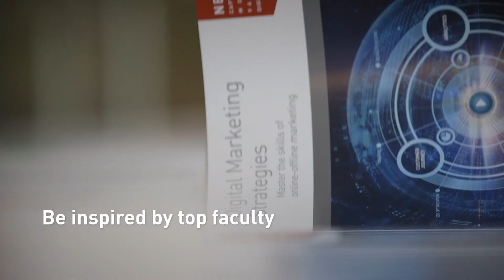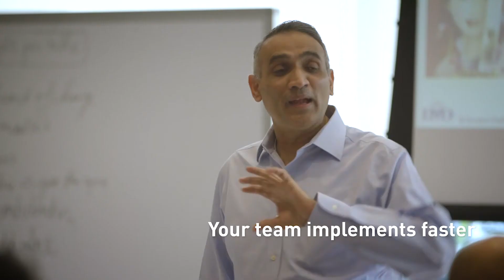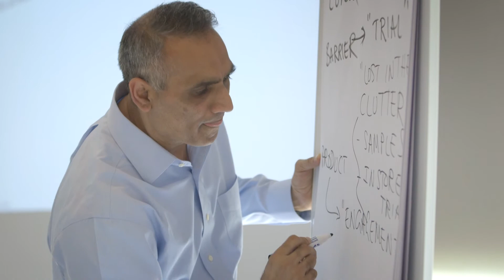Orchestrating Winning Performance Singapore - See inside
Discover IMD business school’s signature program, Orchestrating Winning Performance Singapore (OWP). This 5-day experience remains totally unique in a world that offers many business programs. In one place, you are exposed to the full breadth of business topics and trends you need to know about to stay successfully ahead.

In 2018, the theme is: Stay ahead of disruption!

You get the latest hot topics and trends including: transformation, digital strategy, change leadership, agile organizations and much more! Come as an individual or a team and choose the level of customization that best fits your business needs.

Finally, network, network, network! You get maximum exposure to top executives and business leaders so you leave with all the new contacts to help you create winning performance.